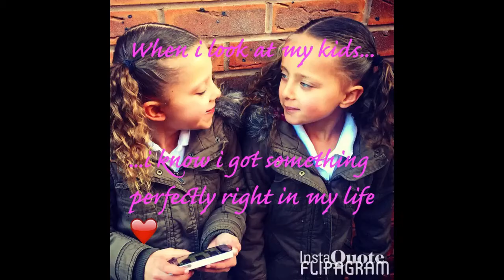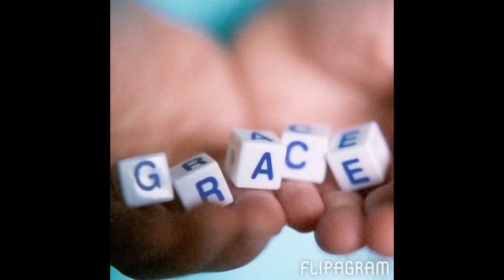Me and my gym crazy sister ❤️ memories